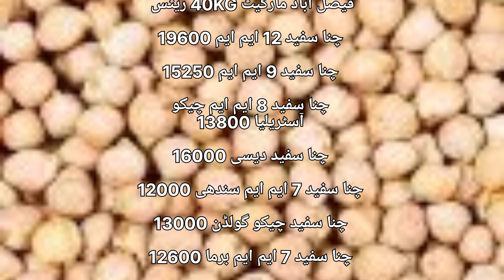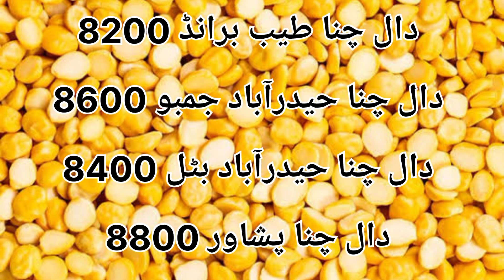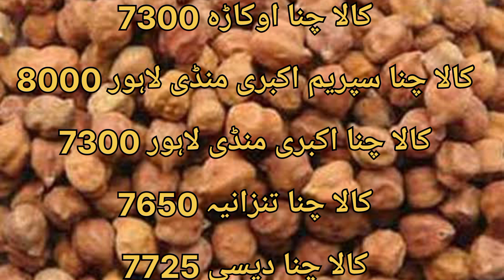Today Daal Chana & Safad Channa Price Grain Market | Kala Chana Or Daal Channa Rate Hole Sale Market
chana rate
chana rate today
chana daal
new rate ghala mandi
chana
chana daal ka rate
dall chana gram mills
grain market
chana rate
chana rate today
faislabad moong ka rate
chana rate national market
chana rate sargodha